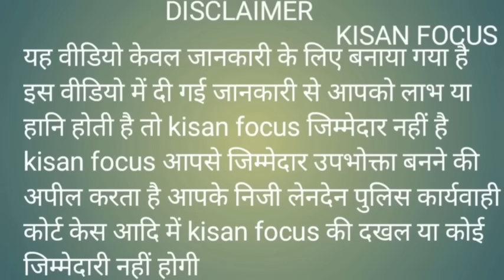उदयपुरवाटी- बागोली की चुनावी चर्चा में क्या - क्या सामने आया ???